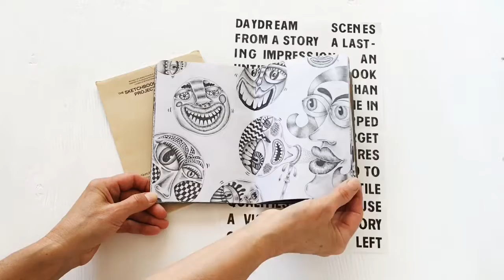My sketchbook from the Brooklyn Art Library’s Sketchbook Project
In 2019 I participated in The Brooklyn Art Library’s Sketchbook Project. I chose to fill my sketchbook (made by Scout Books) with pencil illustrations loosely using the theme daydream. Basically I drew whatever I felt like drawing. It was a little break from all of the vibrant colour that I tend to use while painting. The sketchbook will also be digitized and able to be viewed online later sometime in 2020.  For more info about participating in The Sketchbook Project

Redbubble: lesleypaints